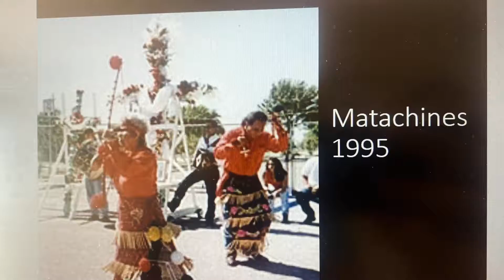Save the Date